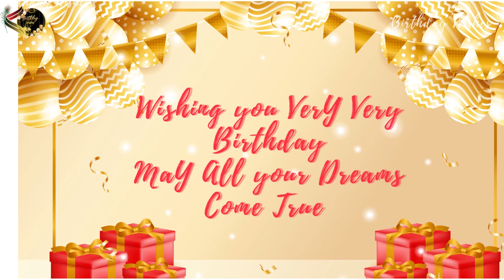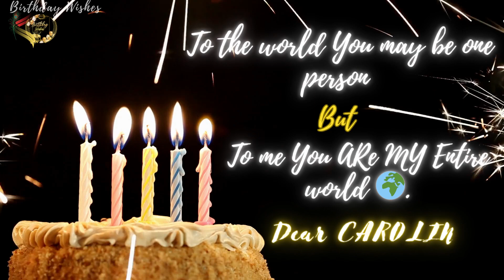Happy Birthday Carolina 🎉🎂 | Happy Birthday To You Carolina 🎁🎂| Birthday Music | WhatsApp Status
this Vedio is created to wish your near and dear loved one person feel Special that u care for him or her because the birthday is the Auspicious event for everyone.

if wanna make us create any specific name which is not available you may let me know in a comment section of any mine vedio.